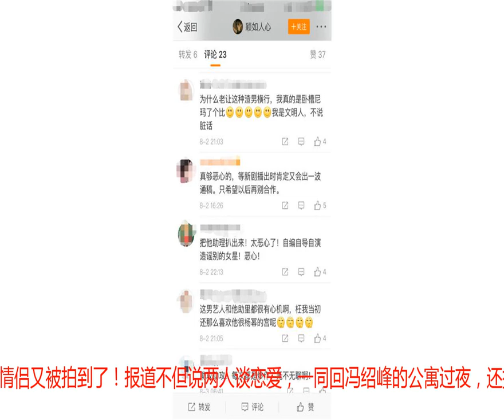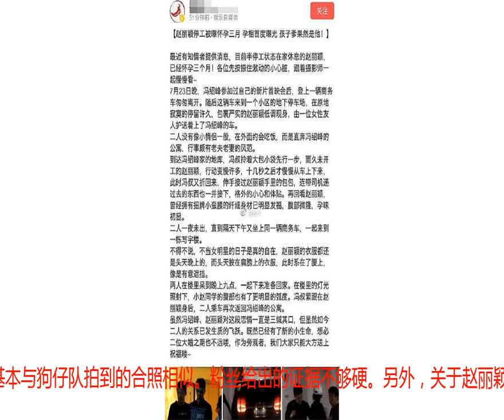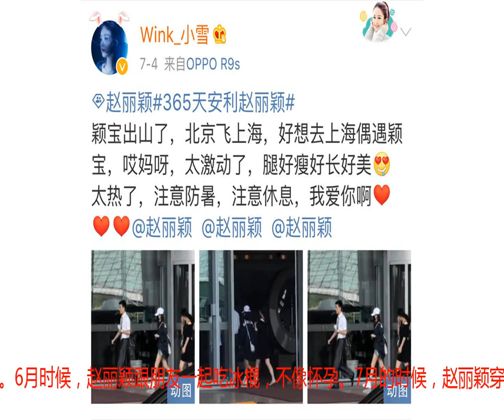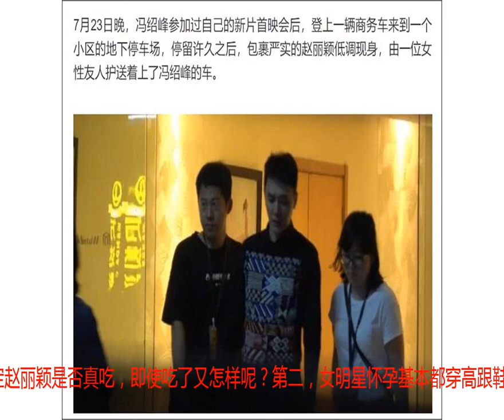卓伟曝赵丽颖怀孕不足三月，网友发现她7月初衣着宽松秘密出行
赵丽颖与冯绍峰这一对绯闻情侣又被拍到了！报道不但说两人谈恋爱，一同回冯绍峰的公寓过夜，还提及赵丽颖怀孕。虽然图片比较模糊，但还是能够看到赵丽颖的腹部“有情况”。这段时间赵丽颖一直在休息，没有接新戏，一开始是说她健康出现问题，但赵丽颖坚决否认，现在有了新的传言——怀孕三个月。新闻出来之后，赵丽颖的工作室否认怀孕，但没有否认恋情，此举让吃瓜群众十分感兴趣，认为工作室是间接承认了赵丽颖与冯绍峰的恋情。不过，赵丽颖的粉丝不同意，她们提出了新观点，觉得狗仔队偷拍的并不是赵丽颖，而是冯绍峰与他的女助理。她们通过对比赵丽颖跟冯绍峰助理的身高以及耳朵，得出结论，媒体多次拍到“赵丽颖”现身冯绍峰车库，其实那个人都是助理，指冯绍峰有炒作嫌疑。事实上，粉丝使用的赵丽颖冯绍峰合照，并没有代表性，两人合照时腿都没有站直，另外冯绍峰的鞋子也有猫腻。两人拍摄《知否》时流出路透，当时赵丽颖穿的也是平底鞋，但身高却到了冯绍峰的眉毛位置。在一些公开的活动，两人的身高差也不大，基本与狗仔队拍到的合照相似。粉丝给出的证据不够硬。另外，关于赵丽颖怀孕，工作室否认之后，疑似卓伟在朋友圈发表了自己的看法。他的意思是，赵丽颖怀孕其实